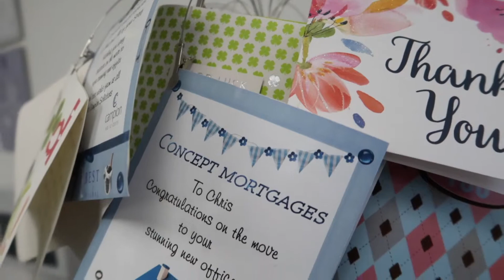Concept Mortgages Limited Video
A quick walkthrough of Concept Mortgages Limited offices in Heswall, Wirral.